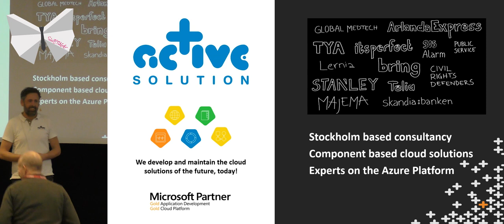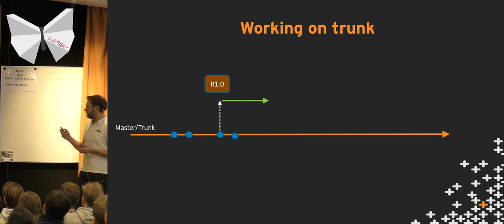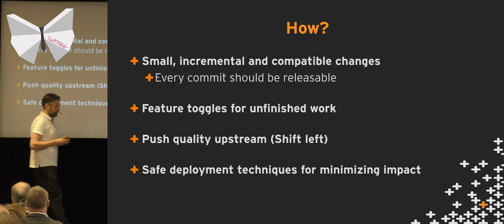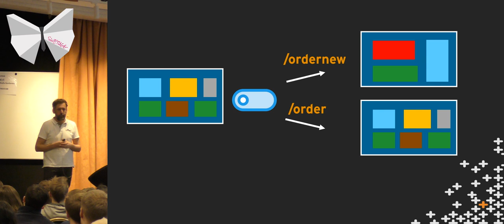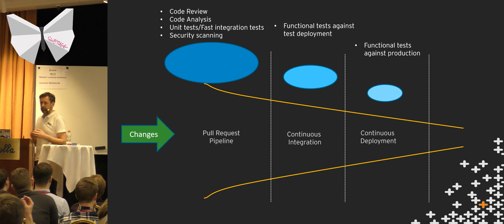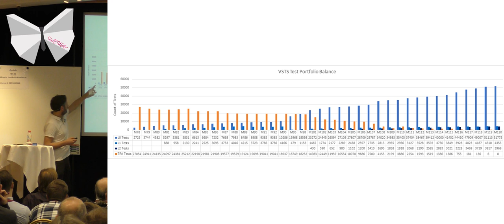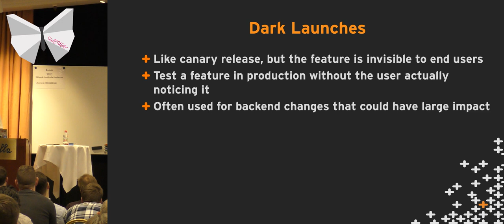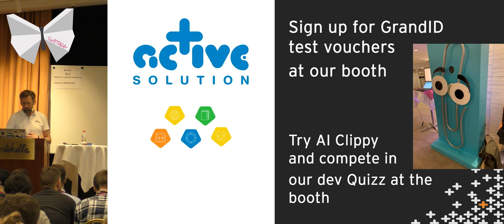Real Programmers Commit To Master - Jakob Ehn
Continuous delivery and DevOps is all about delivering value faster to our end users while keeping the quality at a high level and reducing the downtime to a minimum. Traditional development strategies such as feature and release branching allows us to work and stabilize in isolation, but by doing so we are no longer integrating continuously which in the end will slow us down. So, how can we whip new code as often as possible (even every commit) without breaking stuff in production?
In this session you will learn about techniques such as Feature Flags, A/B testing, Canary releases and Dark Launches and how we can implement this using Azure DevOps, Microsoft Azure and Application Insighs to be able to ship new functionality into production as fast as possible, and learn about how these features are being used so that we can learn and improve along the way.